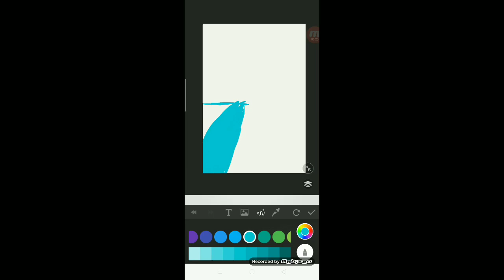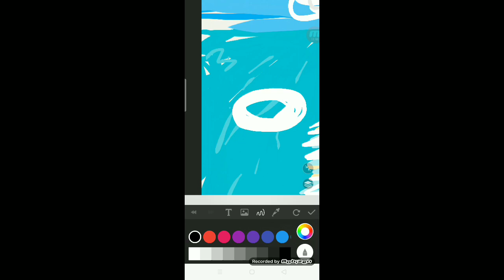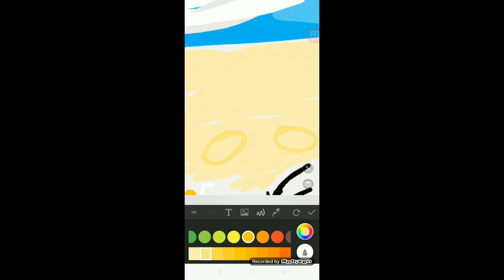ชายหาด